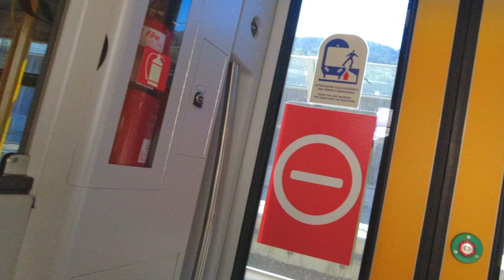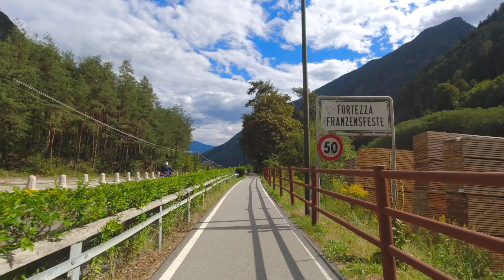SüdTirol - vom Brenner bis Brixen - Klausen mit dem E Bike 71km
Wir sind wieder in SüdTirol unterwegs, in dieser Folge geht es Zug zum Brenner. Die ganze Strecke fahren wir mit den E-Bikes zurück. Wir fahren auf dem wunderschönen Eisackradweg durch schöne Ortschaften und Landschaften. Die Strecke ist 71 km lang und wir fahren 250 hm rauf und insgesamt 1090 hm bis zum Bahnhof Klausen runter. Kommt mit mit uns auf dieser wunderschönen Tour.